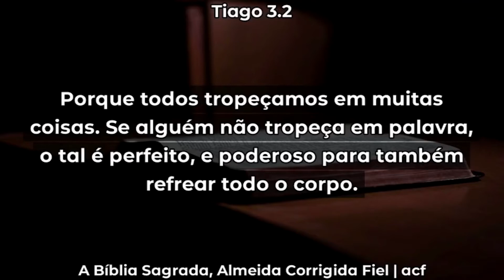Tenha Domínio Sobre o seu Corpo - Pastor Leonel Ferreira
Para continuar a ver a mensagem completa assista ao culto, de dia 12 de Março de 2021 no canal ICEC Youtube.